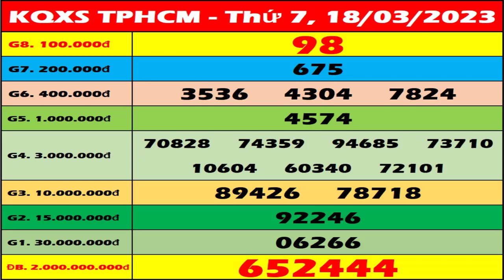Xổ số Hồ Chí Minh ngày 18 tháng 3 - XSHCM – SXHCM - Xổ số Thành Phố - XSTP hôm nay